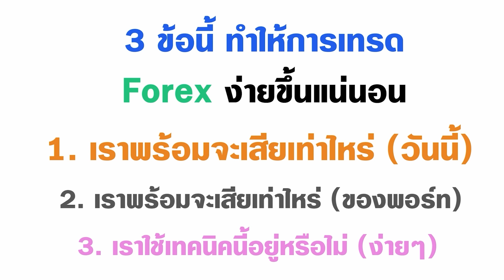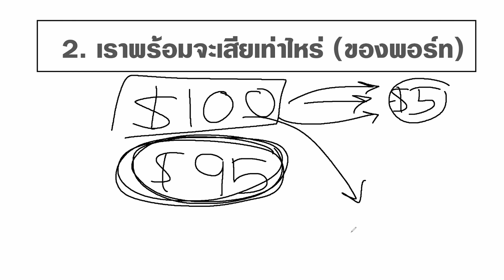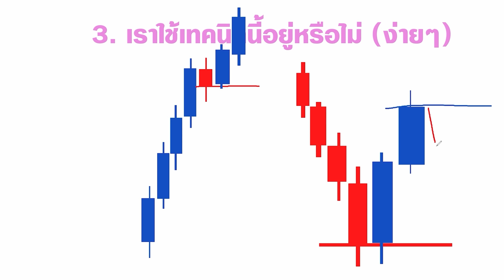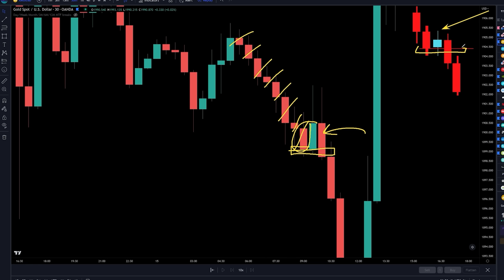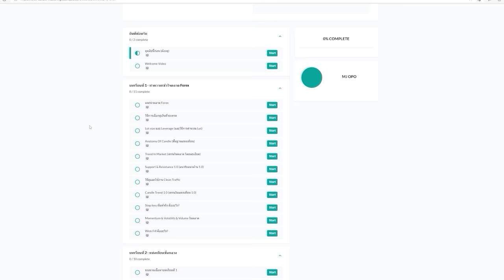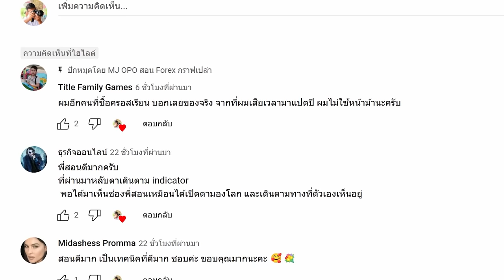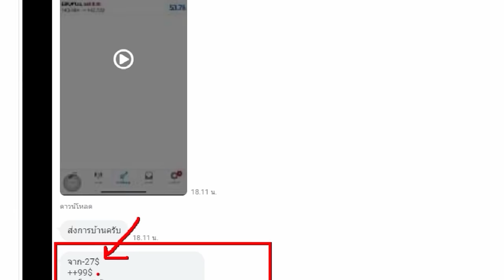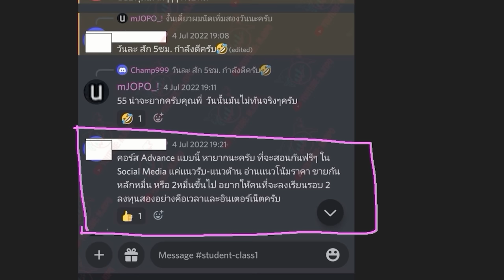ลองเอา 3 ข้อนี้ไปปรับใช้ในการเทรด ผมว่าเราจะเทรดเก่งขึ้นแน่นอน